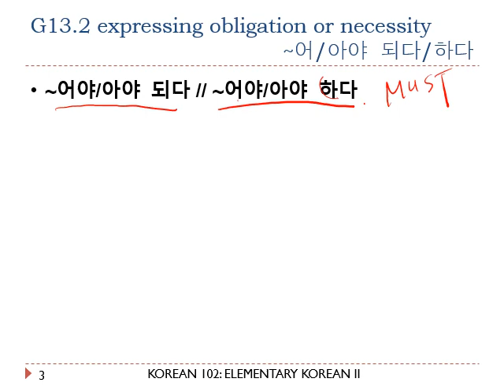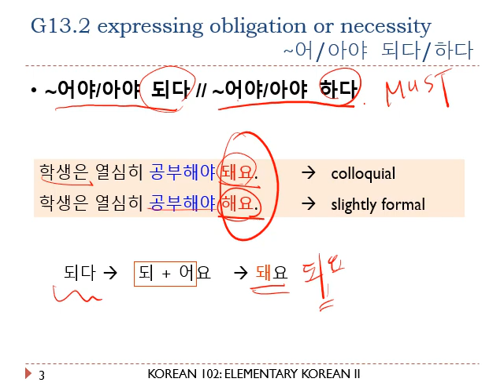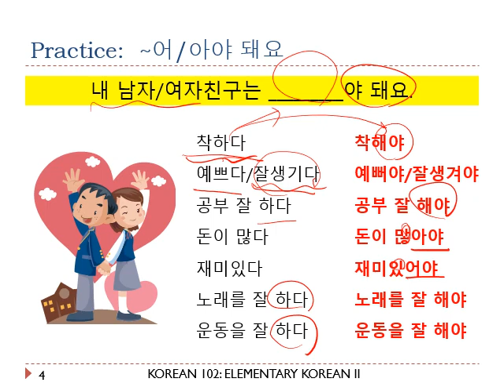QC KOR102 L13C1 G13.2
Lesson 13 Conversation 2
G13.2 Expressing obligation or necessity ~어/아야 되다/하다